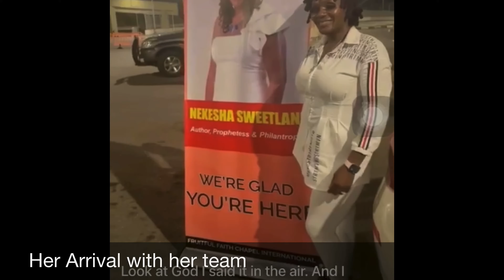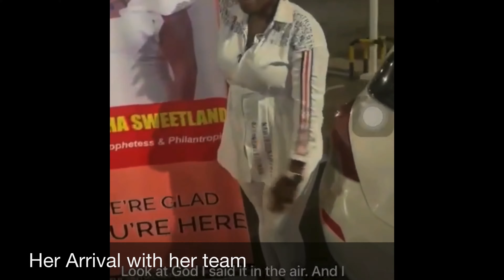GIVING TO THE WIDOWS Sweetlands Rescuing Hurting Angels TEAM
The wound of one is the wound of all